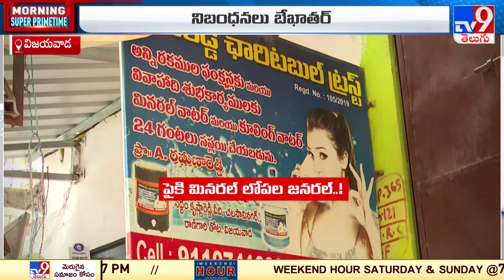Mineral Water Plants : పైకి మినరల్ లోపల జనరల్..! - TV9